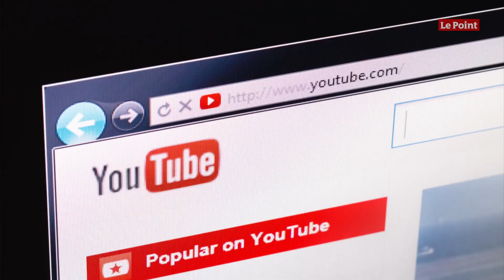Coronavirus : le cri de détresse d'un Italien confiné avec sa sœur morte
Avec plus de 10 100 personnes contaminées et 631 décédées, l'Italie est frappée de plein fouet par l'épidémie du nouveau coronavirus. Le pays a pris des mesures drastiques, priant la population de rester chez elle. Une crise qui a particulièrement affecté un Napolitain, confiné dans une chambre avec le corps de sa sœur décédée. Dans une vidéo bouleversante partagée sur les réseaux sociaux dimanche soir, Luca Franzese, acteur de la série « Gomorra », a lancé un cri d'alarme en affirmant avoir été abandonné par les secours. « Il faut nous aider. Cela fait 24 heures que nous sommes enfermés à la maison avec ma sœur morte », raconte l'homme de 43 ans, comme le rapporte BFM TV. « J'attends des réponses des institutions depuis hier. Personne ne s'est manifesté. Ma sœur est dans le lit derrière moi, morte, et je ne sais pas ce que je dois faire. L'institution m'a abandonné. » Âgée de 47 ans, sa sœur, Teresa, a perdu connaissance au cours de la journée de samedi. Luca raconte avoir tenté de la réanimer. La famille avait pourtant signalé les symptômes grippaux de Teresa, qui était épileptique. Mais le médecin de famille avait refusé de se déplacer pour l'examiner, de peur de contracter la maladie. « Mes amis, l'Italie nous a abandonnés », raconte l'acteur, désemparé. L'appel à l'aide de Luca Franzese a été vu plus de 120 000 fois sur YouTube. Dans une seconde vidéo, partagée sur Facebook, l'acteur a confirmé que sa sœur était bien atteinte du Covid-19.